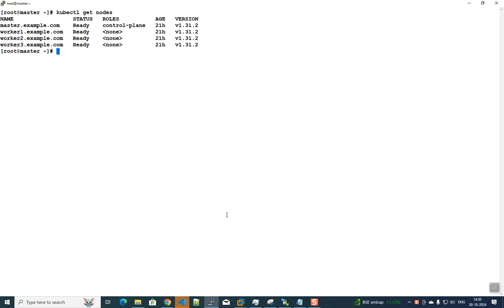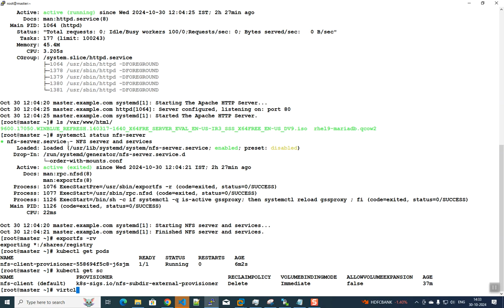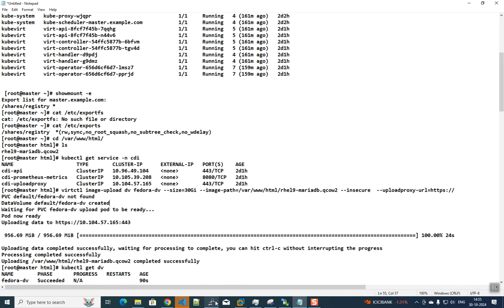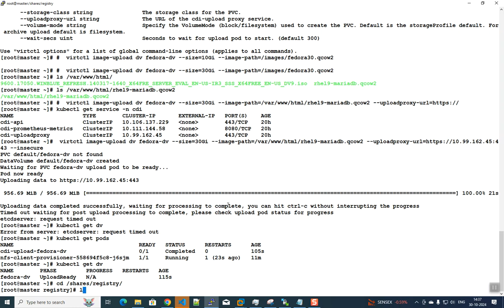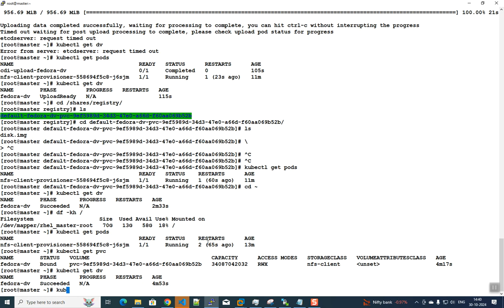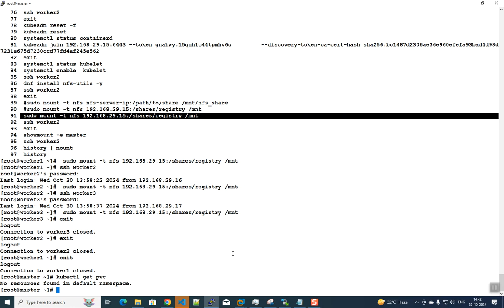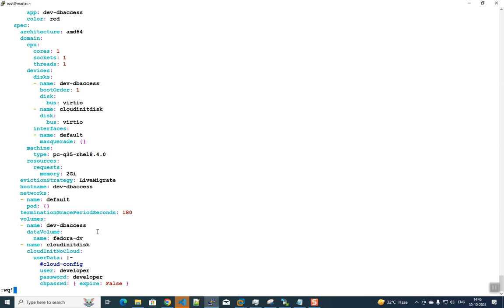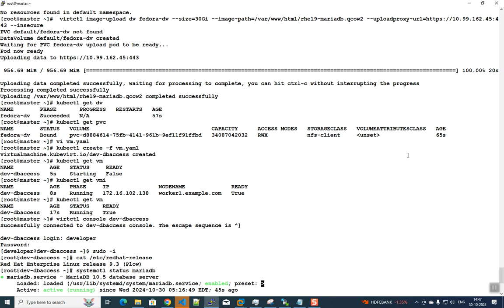"Deploying a Virtual Machine as a Pod in Kubernetes with KubeVirt on Linux! 🐧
Steps to Deploy a VM as a Pod in Kubernetes Using KubeVirt:
- Install KubeVirt on Kubernetes
- Verify KubeVirt Installation
- Create a DataVolume for VM Disk
- Define the VirtualMachine YAML Configuration
- Deploy the VM
- Verify VM Creation
- Access the VM Console hashtag#kubernetes hashtag#KubeVirt hashtag#CNCF hashtag#telco